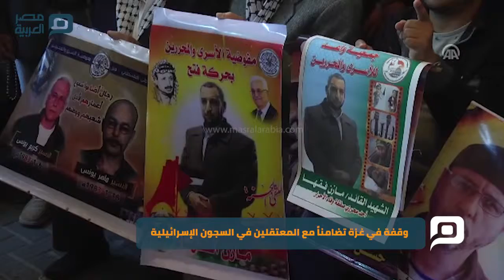مصر العربية | وقفة في غزة تضامناً مع المعتقلين في السجون الإسرائيلية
شارك العشرات من أهالي المعتقلين الفلسطينيين في السجون الإسرائيلية، في وقفة، اليوم الاثنين، أمام مقر اللجنة الدولية للصليب الأحمر في مدينة غزة، تضامناً مع أبنائهم.